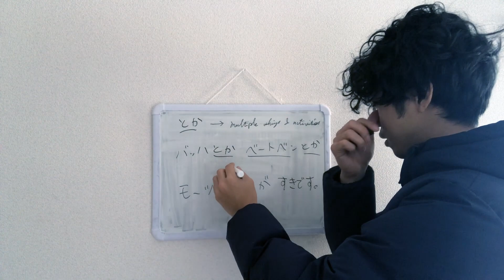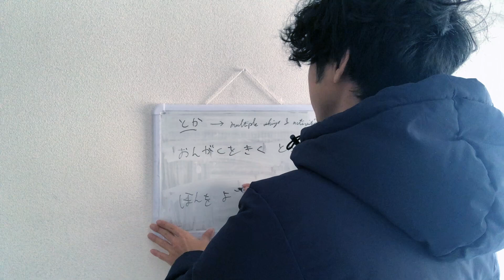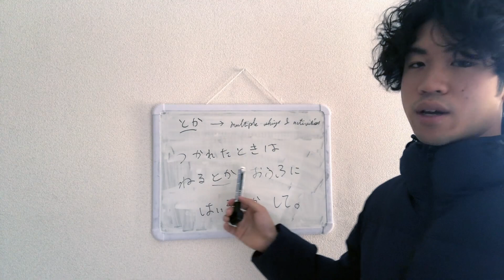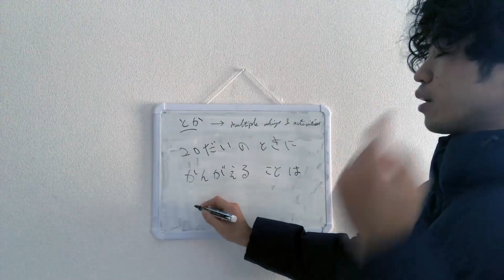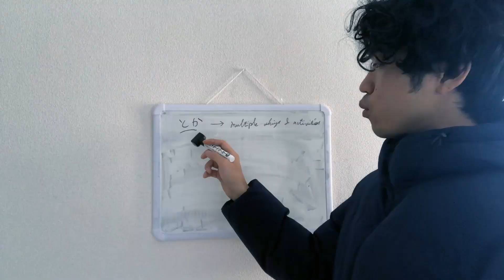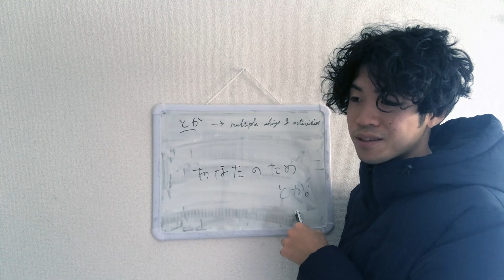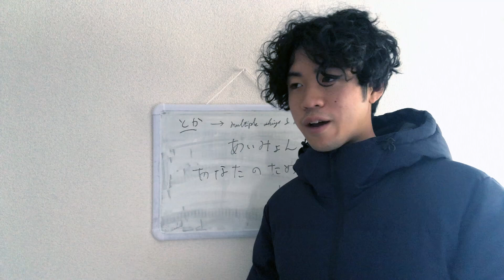We Use This Phrase, A Lot. ~ This is the commonly used Japanese word you don't want to miss.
Taiki here, and you'll learn a phrase that's a commonly used Japanese word that textbooks don't teach you.

Link to short forms and long forms of verbs

0:00 Intro
0:06 What's the word?
0:47 When can you use とか?
2:11 My Example of using とか
4:06 The more Slangy Usage of とか
5:00 Surprising way of using とか